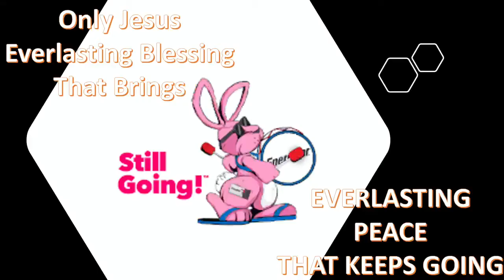"Blessed to be a Blessing" | Hedges Baptist Church - Yulee, FL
Hebrews 13:21-25 (Pastor David Sears)